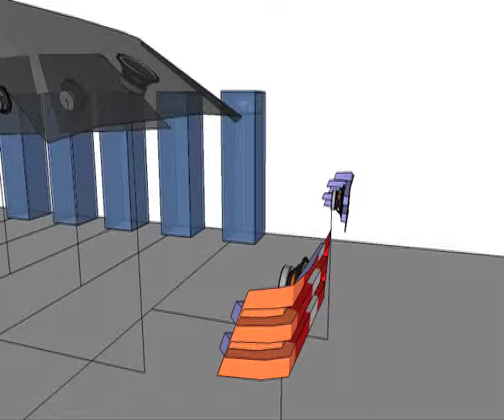DEEPWATER BLUES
Propuesta para la convocatoria de selección de obras para la exposición anual de alumnos de la facultad de Bellas Artes de la Universidad de La Laguna en el COAC (Colegio Oficial de Arquitectos de Canarias).